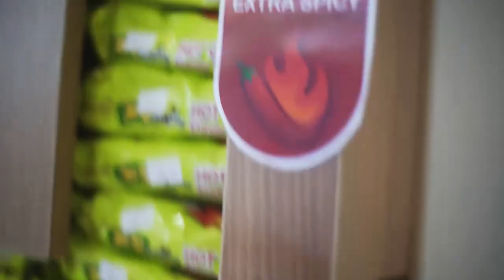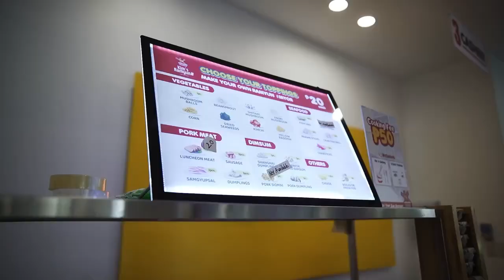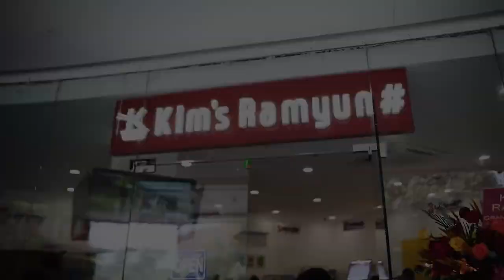hauscook_official Kim's Ramyun! We're at philipine to bring Korea closer to your heart.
This is a promotional video for the Houscook brand.
Cooking in the kitchen quickly and easily Houscook
하우스쿡 브랜드의 공식 채널입니다.
누구나 쉽고 빠르게 하우스쿡으로 요리한다.

Kim's Ramen opened its grand opening at Ayala Mall Fairview Terrace. Business hours: AM 10:00~AM 2:00
Kim's Ramen이 아얄라 몰 페어뷰 테라스에 그랜드 오픈했습니다. 영업시간: AM 10:00~AM 2:00